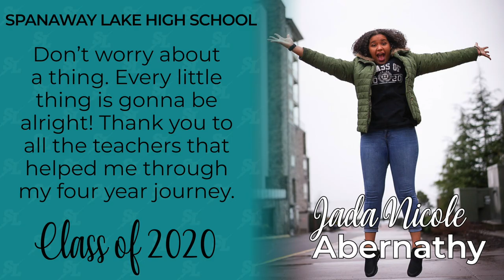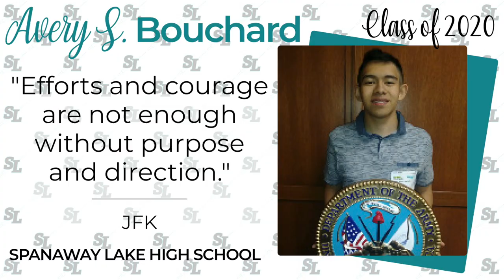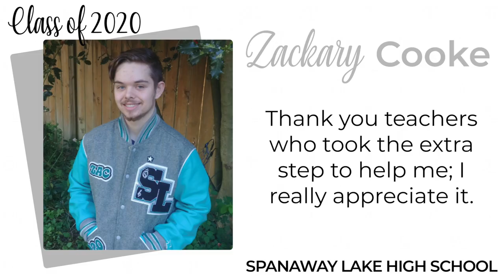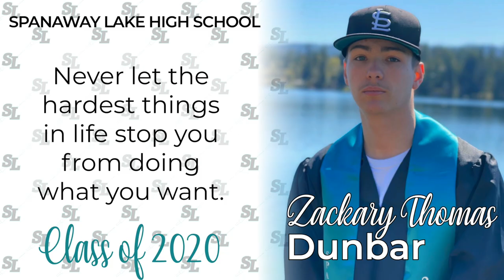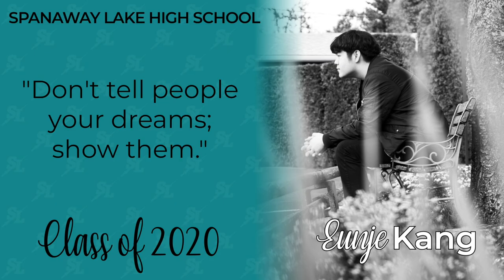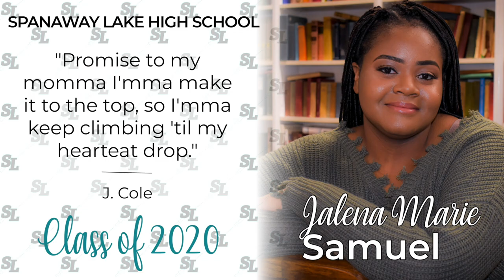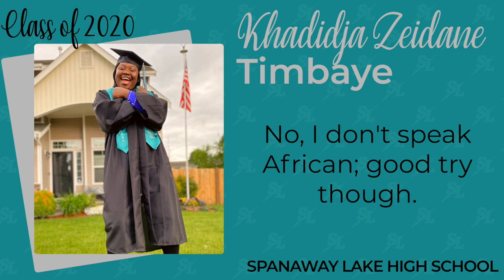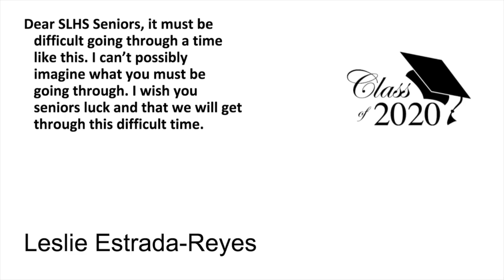Graduation 2020: Spanaway Lake High School